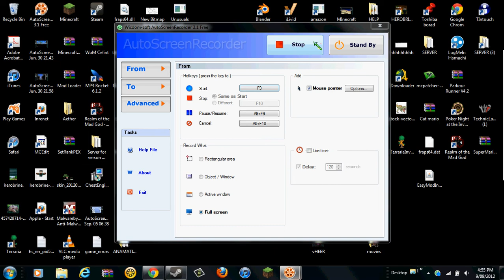Snail found in Card wars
Hey im just showing this thingy :3